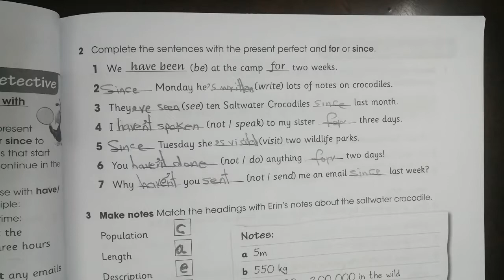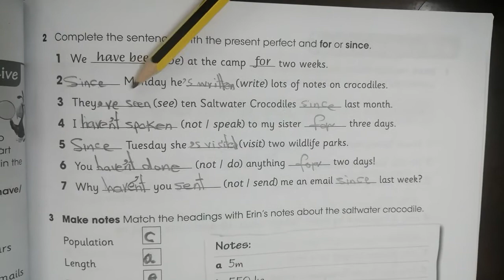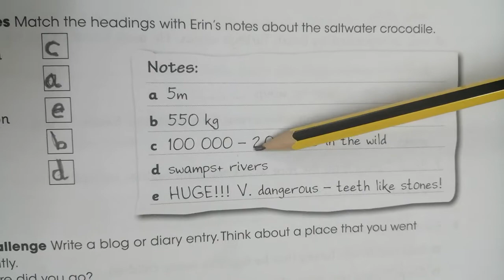Class 4 E. Part 2 P 83